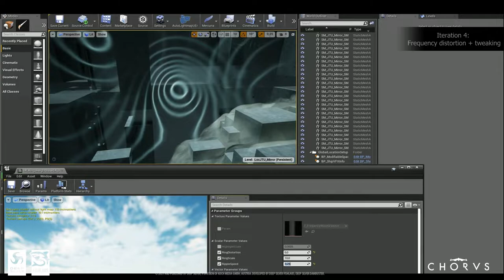Chorus Cutscene Background Iterations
I worked on Chorus at Deepsilver-Fishlabs for the later 2.5 years of a 5 year dev cycle.
I was specifically hired to make sure the game runs on all the platforms at target framerate gen8 30fps gen9 60fps and PC 120fps (If you have the newest hardware)

My work could be broken down into these pillars:

-Make levels open world stream-able by creating hand crafted lods and tweaking level-bounds streaming-distances and memory usage.
-Drawthread(CPU) optimize the game via drawcall reduction by means of batching/merging and turn kit-bashed assets into single drawcall hero assets.
-Gamethread(CPU) optimize the game by turning particle effects into static-meshes that are animated via shader.
-Fillrate (GPU) optimize the game by reducing overdraw shader and lighting complexity without degrading the visuals.
-Creating Impostor atlases.
-Wrangle lightmap UVs and artifacts across the entire game.
-Establish workflows for LOD creation and lightmap generation.
-Benchmark and analyze performance bottlenecks and find code optimizations opportunities for the programmers.
-Occasionally create a shader, an effect or a post filter from scratch to flex my creative muscles.

These videos are also prominently featuring the visual work of these fine folks:

Art Direction by:
Bleick Bleicken and Kareem Leggett

Explosions, muzzleflashes, projectiles, impacts and thrusters(player) by
Henning Weiss and Ji Hyeon Park

Environment and space-ship modeling, texturing, composition and placement by:
Sebastian Langhoff, Denis Novikov, Niklas Kirchmer and Stefan Wacker

Lighting by:
Sebastian Langhoff, Jan Kaluza, Michael McDonald, Viviana De Giuseppe

UI (which I also used as the text-plate/card background) by:
Daniel Pratt

Special shout out to these people whos work was inseparably interwoven with mine:
-Cube crumble: My ParticleEffect was converted to StaticMesh by Sri Vignesh
-Impostor Asteroids: My ParticleEffect was converted to StaticMesh by Per Oberhaus and Henning Weiss
-The mine-radius, energy-pickup, danger-cloud, mining-bot-laser and blue-life-form visual design: by Henning Weiss
-Pain post-filter directionality vector math by: Jan Kaluza
-Impostor background space battle: Super cool warp in effect (not visible in video) by Marek Maciak
-Small enemy weakspot: by Unknown Artists

Music: I reused some 2001: A Space Odyssey and Annihilations score which I found here on YouTube and I listened to a lot while making these effects so naturally they informed the mood I was going for. I am sure they will get copy right claimed any second now ... I think that is fair I haven o intention of monetizing these videos.